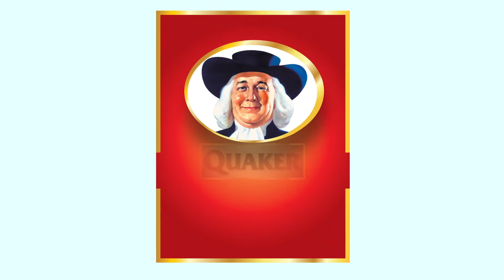Opciones de Ejercicio fuera del Gimnasio - CAPSULA #214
¡RECORRIENDO ARUBA EN BICICLETA! Día de entrenamiento al aire libre en la playa! Opciones de ejercicio fuera del gimnasio. El ejercicio natural es una manera fácil y efectiva de adelgazar y sentirte mejor contigo mismo. Corriendo o montando bicicleta en la playa logras disfrutar de una vista maravillosa mientras respiras el aire puro.

Visite nuestra pagina para leer sobre otras opciones de ejercicios.